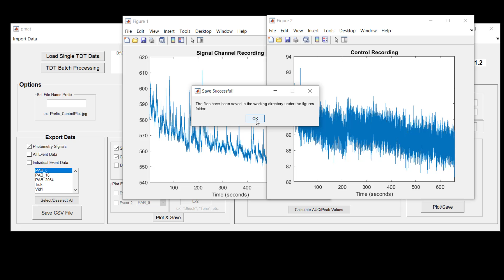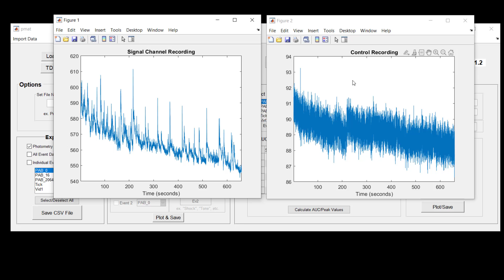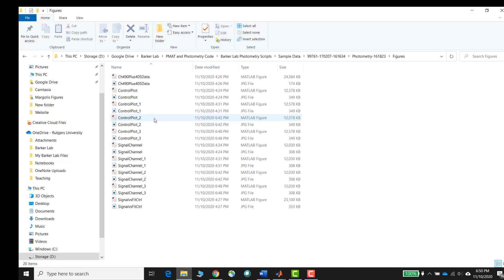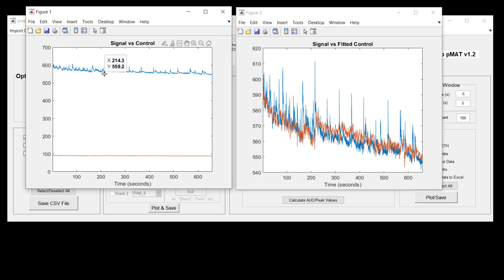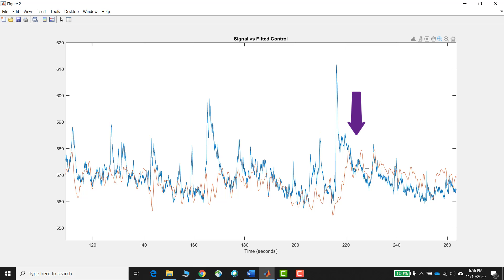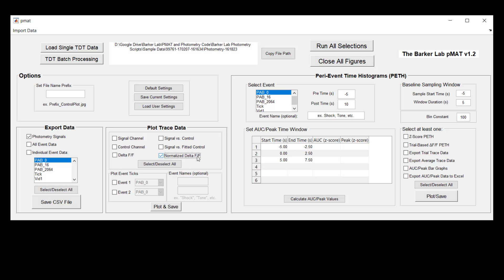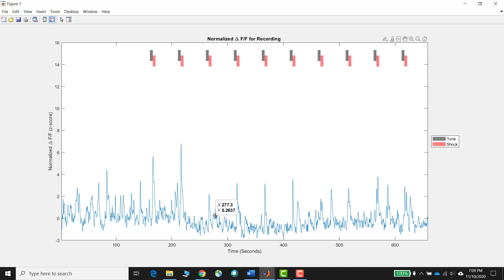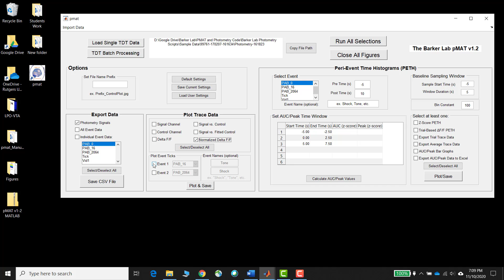07-Plot Trace Data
This video covers how to use the Plot Trace Data module in pMAT. The Plot Trace Data module is a quick and easy way to visualize whole-session data at each of the processing steps that occur between raw data collection and your fully processed delta F/F for whole-session recordings. This is a great tool for improving the quality control of your data.
To follow along with the video, you will already need the pMAT suite fully installed, so please visit our videos describing the installation of pMAT before starting this video.